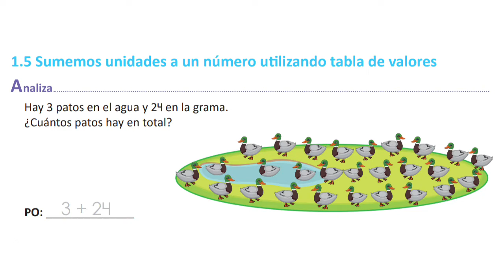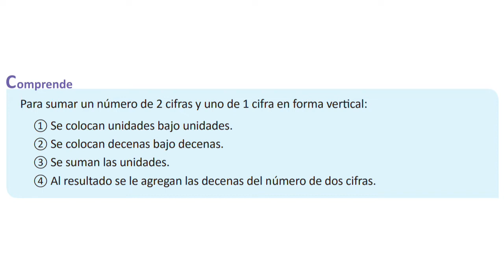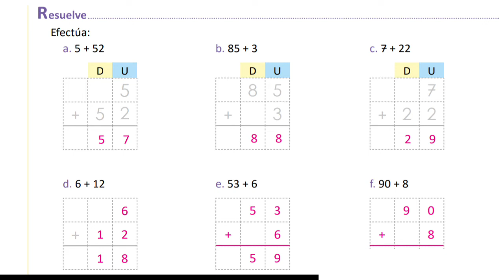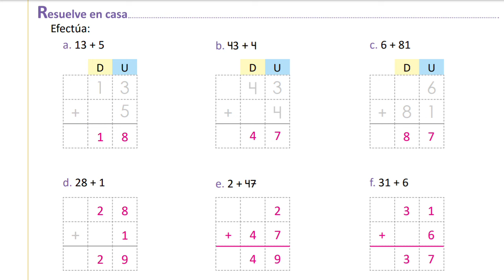1.5 Sumemos unidades a un número utilizando tabla de valores 1° grado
Para sumar un número de 2 cifras y uno de 1 cifra en forma vertical:
① Se colocan unidades bajo unidades.
② Se colocan decenas bajo decenas.
③ Se suman las unidades
④ Al resultado se le agregan las decenas del número de dos cifras.